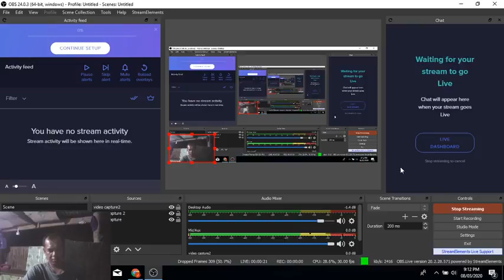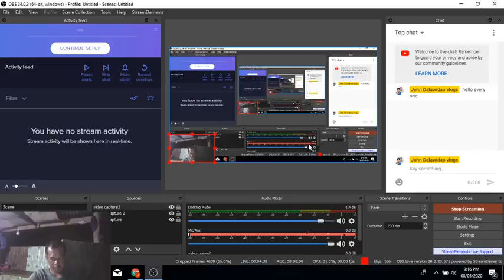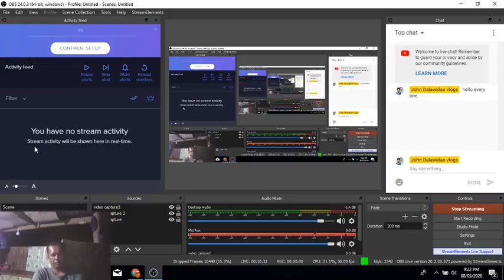Short LS FOR TESTING